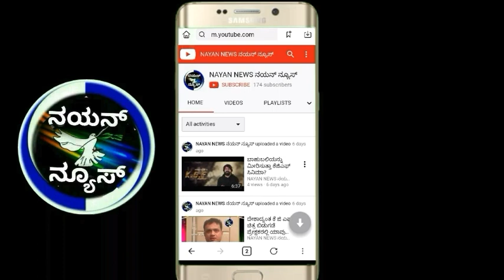ಮತದಾರರ ಪಟ್ಟಿಯಲ್ಲಿ ಹೆಸರು ನೋಂದಾಯಿಸಲು ಮಿಂಚಿನ ನೋಂದಣಿ ಕಾರ್ಯಕ್ರಮ